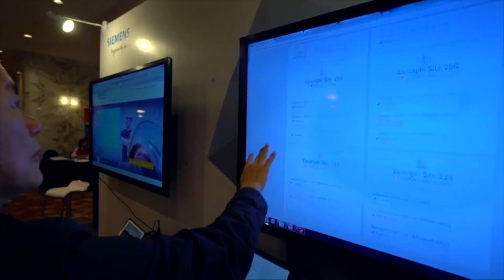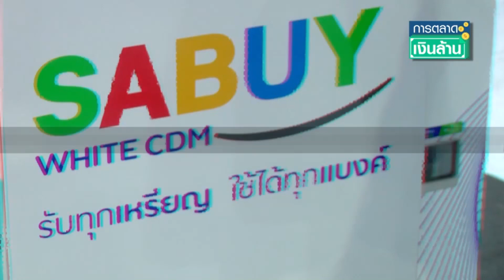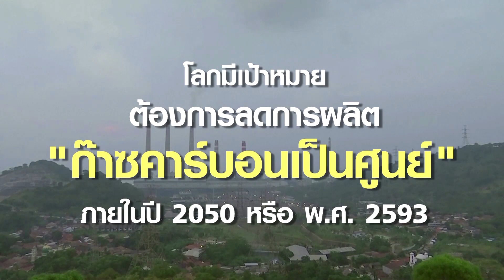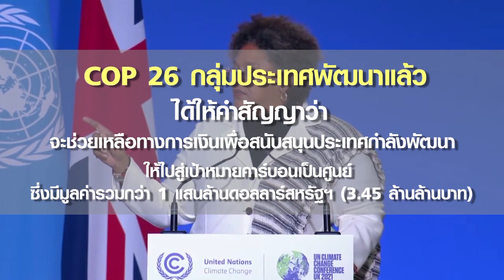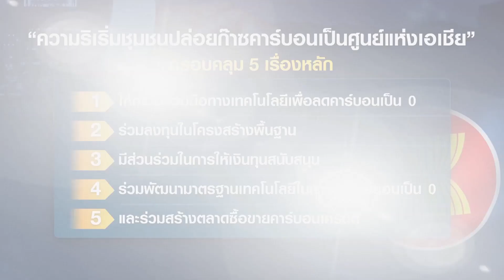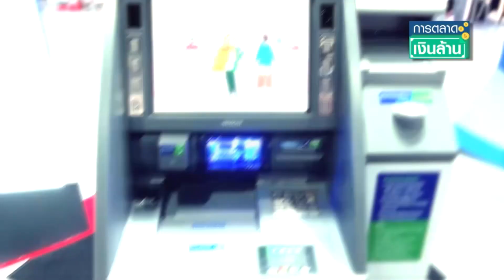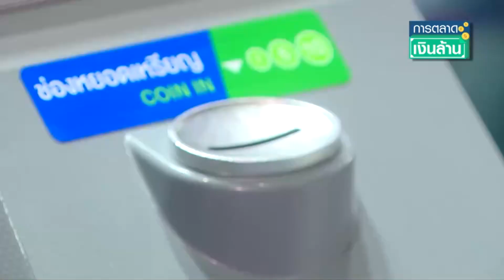อินโด-แปซิฟิก แยกจีนจากอาเซียน ตลาดจีนยังทำเงิน สหรัฐคิดหนักหากย้ายออก | อาเซียนพลัส | 23 พ.ค. 2565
Live |รายการ อาเซียนพลัส | จันทร์ที่ 23 พ.ค. 2565
อินโด-แปซิฟิก แยกจีนจากอาเซียน ตลาดจีนยังทำเงิน บริษัทสหรัฐคิดหนักหากย้ายออก

สหรัฐอเมริกาเสนอ กรอบเศรษฐกิจอินโดแปซิฟิก
ทำหลายฝ่ายกังวล เกรงจะแยกอาเซียนออกจากห่วงโซ่อุปทานการผลิตของจีน

ในอาเซียนพลัส
วันจันทร์ที่ 23 พฤษภาคม
และออกอากาศซ้ำ
วันอาทิตย์ที่ 29 พฤษภาคม